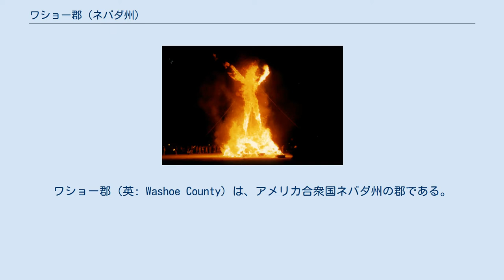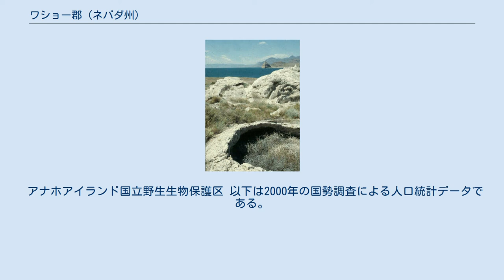ワショー郡 (ネバダ州)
ワショー郡（英: Washoe County）は、アメリカ合衆国ネバダ州の郡である。
2010年国勢調査での人口は421,407人であり、ネバダ州では第2位である。
郡庁所在地はかつ人口最大の都市はリノである。
ワショー郡では毎年バーニングマンの祭が開催されている。
 ワショー郡はリノ・スパークスアメリカ合衆国大都市統計地域都市圏に属している ワショー郡は1861年にネバダ準州が創設されたときの9郡の1つだった。
この地域に昔から住んでいたワショー族インディアンに因んで名付けられた。
1864年にループ郡を併合した。
1861年に設立された時の郡庁所在地はワショーシティにあったが、1871年にリノ市に移された。
 1911年、バンノック族インディアンの小さな集団が「ショショーニ・マイク」という指導者の下でワショー郡の4人の牧場主を殺害した。
自警団が組織され、1911年2月にはそのインディアンの集団に追いつき、そのうち8人を殺した。
このとき自警団のエド・ホーグルも殺された。
この戦闘で生き残った3人の子供と1人の女性が捕獲された。
集団の残りの何人かは1994年にスミソニアン研究所からアイダホ州のほフォートホール・インディアン居留地に送還された。
これはアメリカ最後のインディアンとの戦いと言われることがある。
 ワショー郡は13の郡と境を接しており、これはアメリカ合衆国の郡の中で最大である。
 郡内にはリノとスパークという2つの法人化都市がある。
2010年、リノ市とワショー郡は統合された政体となるべきかを問う住民投票が行われた。
投票後の非公式開票結果では投票者の54%が政府を統合する案に賛成票を投じていた。
 アナホアイランド国立野生生物保護区 以下は2000年の国勢調査による人口統計データである。
 フライ間欠泉 ワショー郡の牧場 バーニングマンの祭